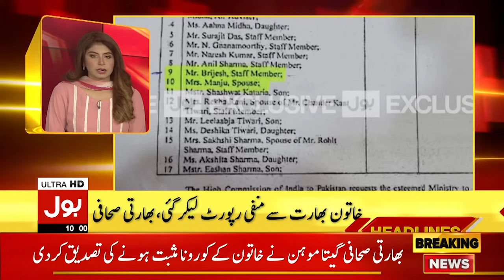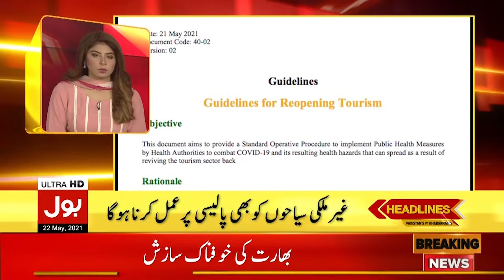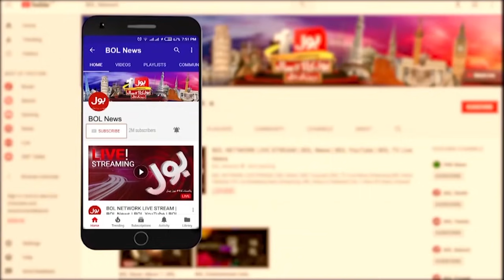Severe Lockdown Imposed Once Again | BOL News Headlines | 10:00 PM | 22 May 2021